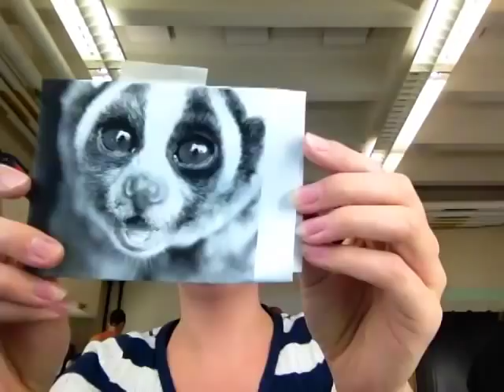Slow Loris Make up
We were assigned to transform our face into an animal's for my theater makeup class. My friend Joe told me I looked like a Slow Loris. So here's the result! Music is "Al Gore Rhythm" by Michael Pridmore. and to see more from me check out DarbyCampbell.wordpress.com